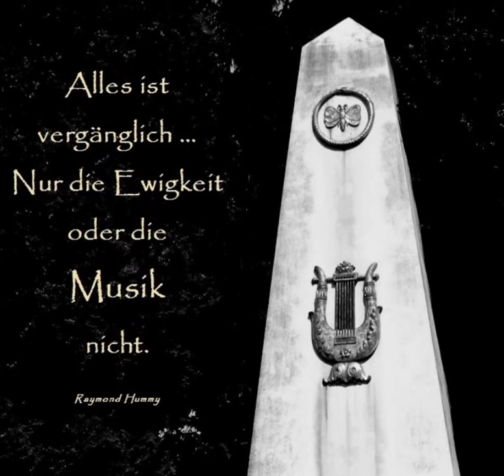250. Geburtstag Ludwig van Beethoven - Aphorismus Raymond Hummy Art - Wunderlich singt "Adelaide"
Aphorismus + Fotopainting (Grabmal Beethoven, Wien) by Raymond Hummy (Bildender Künstler, Dramatiker, Lyriker, Künstlerische Fotografie)
Dezember 2020
Dieses Jahr feiern wir den 250. Geburtstag von Ludwig van Beethoven

Zum 245. Geburtstag von Ludwig van Beethoven
Musik: Ludwig van Beethoven (getauft 17. Dezember 1770 in Bonn, Kurköln; † 26. März 1827 in Wien) "Adelaide" Op. 46 Sänger: Fritz Wunderlich

Ludwig van Beethoven wurde als zweites Kind am 17. Dezember 1770 in der damaligen St.-Remigius-Kirche getauft. Geboren wurde er in der Wohnung der Familie im Haus Nr. 515 (heute Haus Nr. 20) in der Bonngasse, Bonn, Kurköln.
Obwohl Beethoven erst drei Jahre alt war, als sein Großvater (Ludwig van Beethoven (1712–1773) am 24. Dezember 1773 starb, verklärte er diesen zur Identifikationsfigur der Familie.

1795 komponierte Beethoven das Kunstlied Adelaide. Der Text ist ein frühromantisches Gedicht von Matthisson (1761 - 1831)

Einsam wandelt dein Freund im Frühlingsgarten,
Mild vom lieblichen Zauberlicht umflossen,
Das durch wankende Blütenzweige zittert,
Adelaide!

In der spiegelnden Flut, im Schnee der Alpen,
In des sinkenden Tages Goldgewölke,
Im Gefilde der Sterne strahlt dein Bildnis,
Adelaide!

Abendlüftchen im zarten Laube flüstern,
Silberglöckchen des Mais im Grase säuseln,
Wellen rauschen und Nachtigallen flöten,
Adelaide!

Einst, o Wunder! entblüht auf meinem Grabe,
Eine Blume der Asche meines Herzens.
Deutlich schimmert auf jedem Purpurblättchen:
Adelaide!